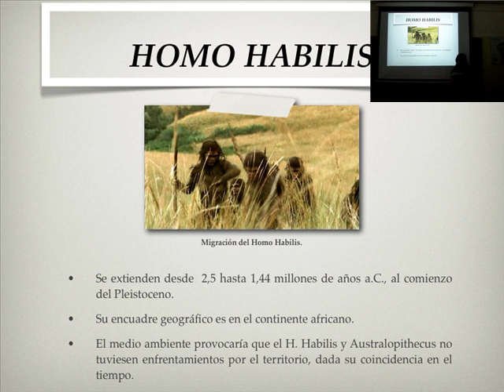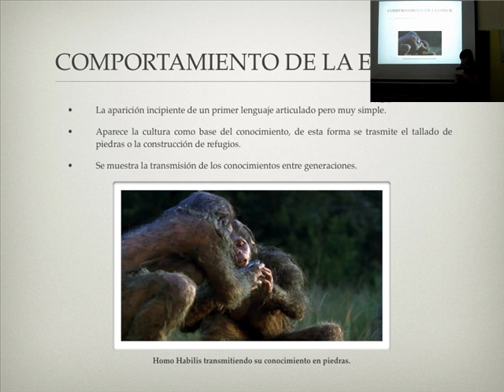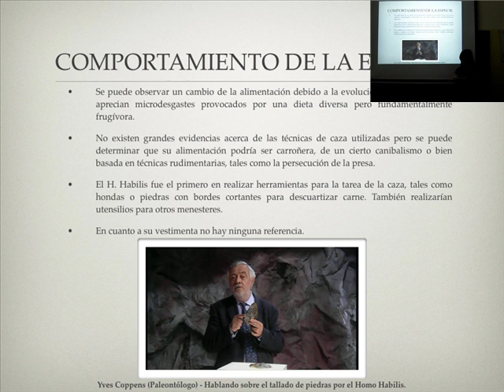Presentación de Aida